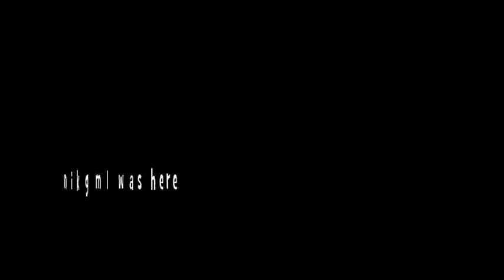Darius Greene & Atuin - The Ones You Call Your Own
Music, written and composed by: Darius Greene
Lyrics by: Taner Tarihci (Atuin)
Vocals: Taner Tarihci (Atuin)

Lyrics

Leave alone all the ones you call your own
Sort it out before you're going out like a flame now
It's behind waiting for its time
Sympathize with the lonesome
Memorize the patterns you will find in the sky

Artwork by Anders Petersen, Christer Strömholm and Michael Ackerman